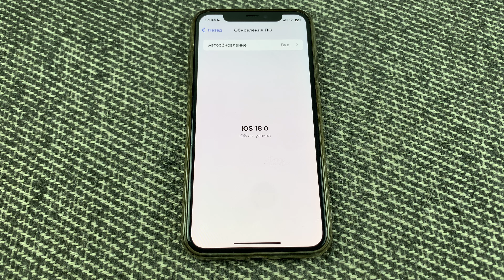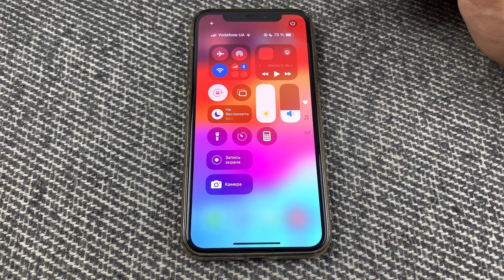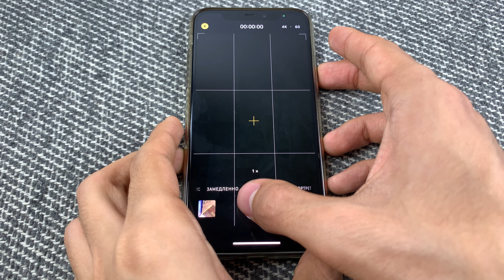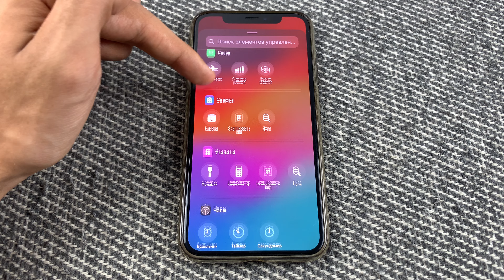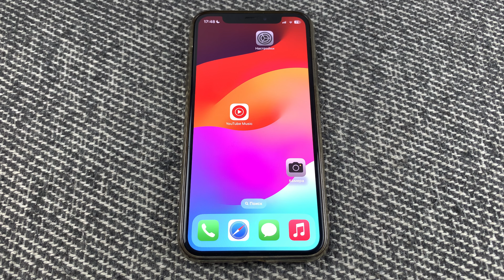iOS 18 ВЫШЕЛ! Нужно ли скачивать обновление?